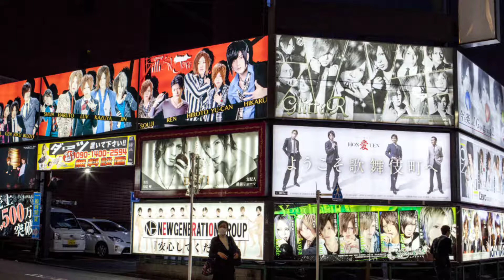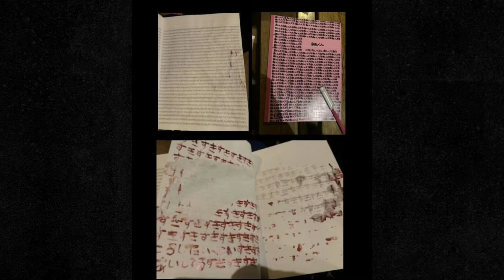Novia celosa atacó a su pareja, el caso de Yuka Takaoka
La historia de Yuka Takaoka se viralizó, mira el video y descubre porqué.

✅ Deja tu comentario, ¿qué te ha parecido el contenido?

✔️ Si te ha gustado el video, regalame un Like👍

Nos vemos muy pronto en otro vídeo.
No te pierdas, relatos en la oscuridad. 🔎